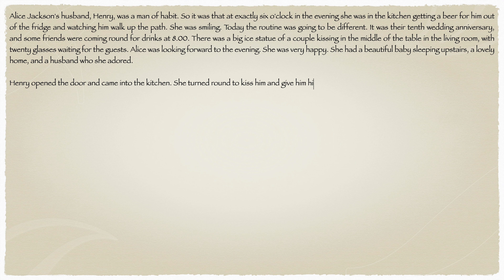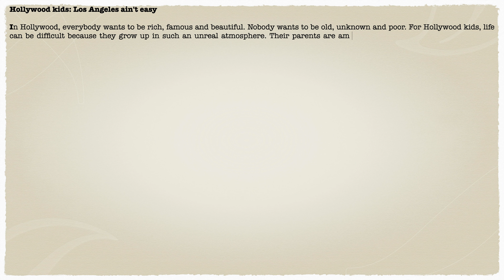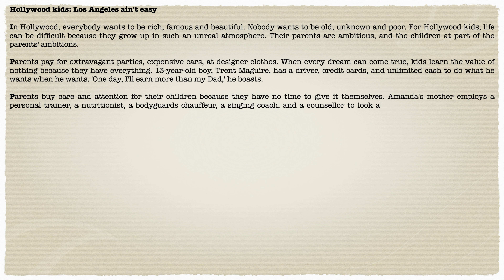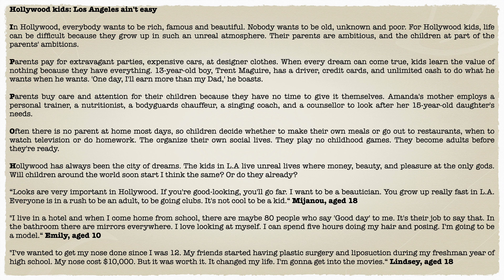Nghe Tiếng Anh thụ động | 10 minutes of English listening before sleeping - Beginning level | #2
The Perfect Crime - New Headway
Hollywood kids: Los Angeles ain't easy - New Headway

Let's enjoy and sleep well! ❤️